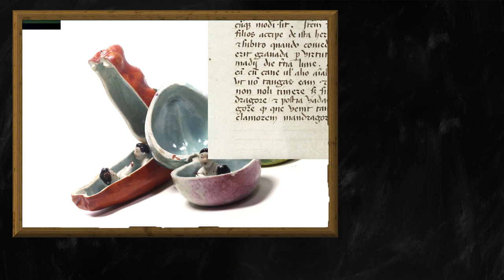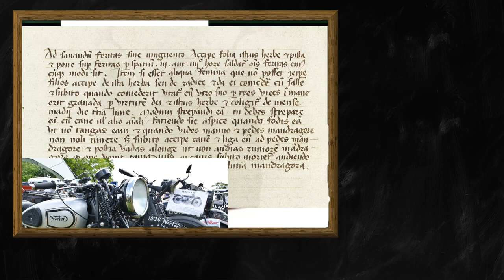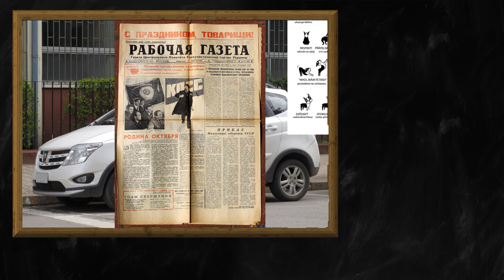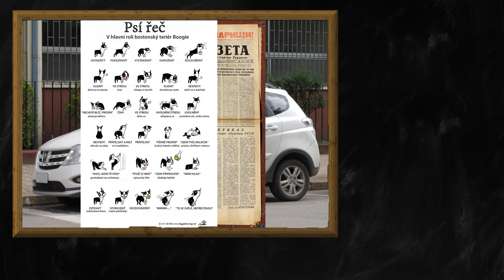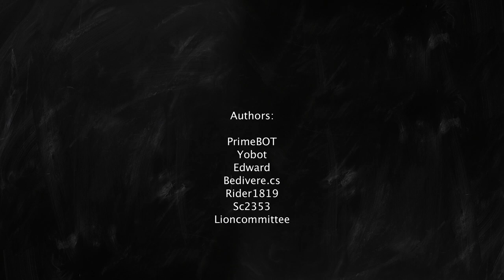Random Wikipedia: Smoke on the Potato Fields